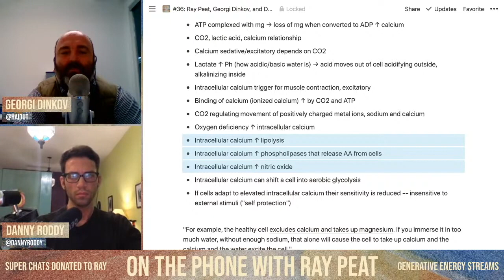Ray Peat on Dietary Calcium Correcting Calcium Overload (Parathyroid Hormone)